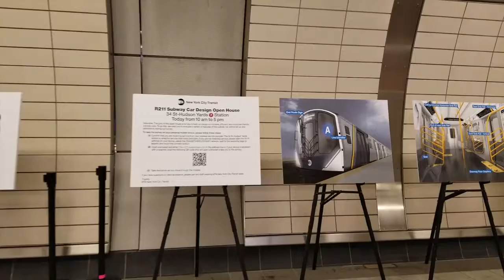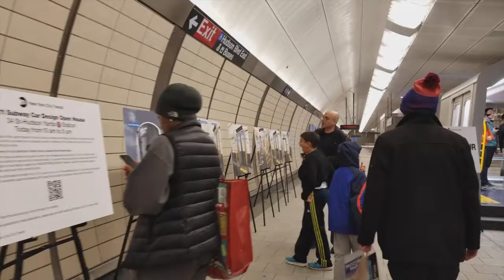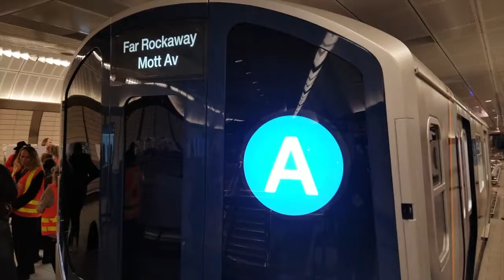Reportaje R211 New York City Subway car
No te pierdas De Extremo a extremo Lunes a Viernes 12PM/4C por Telemicro Internacional